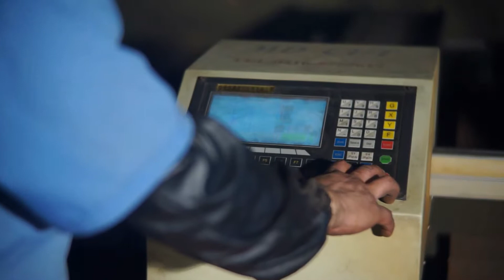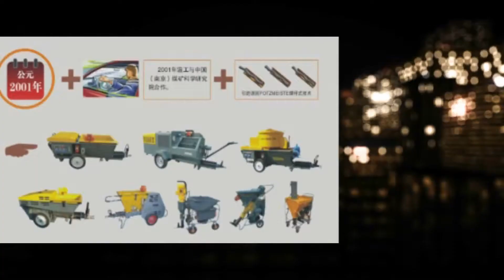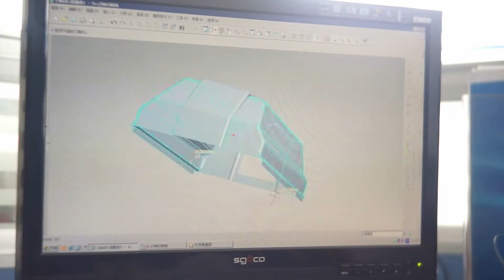Wallgoe-wenzhou engineering machinery